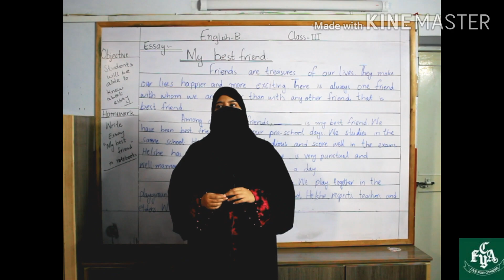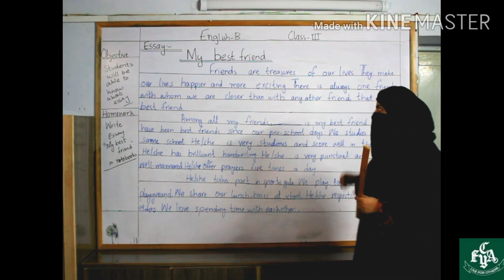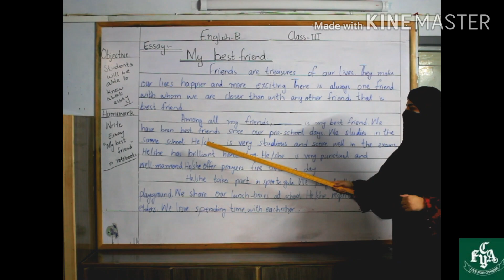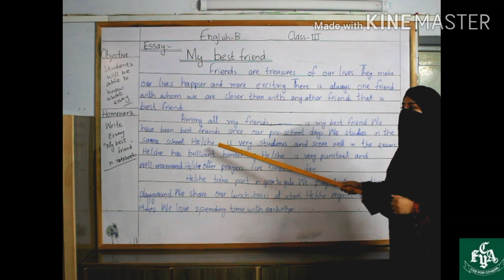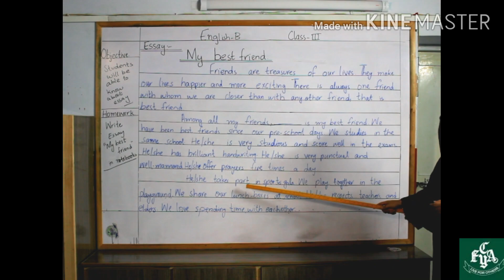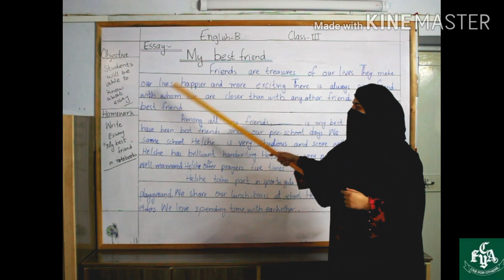English Class 3, Creative Writing, Topic - My Best Friend